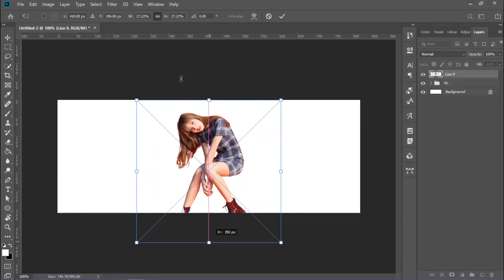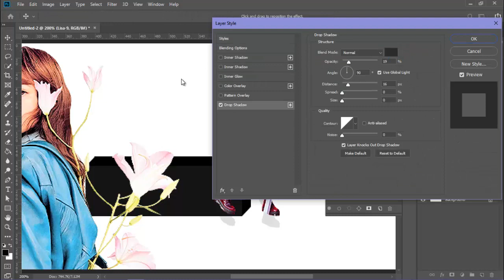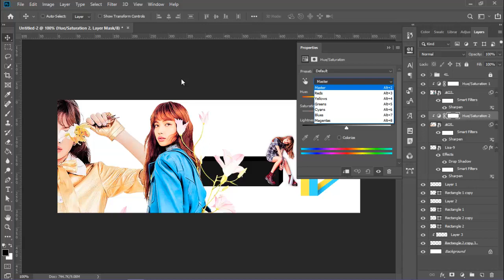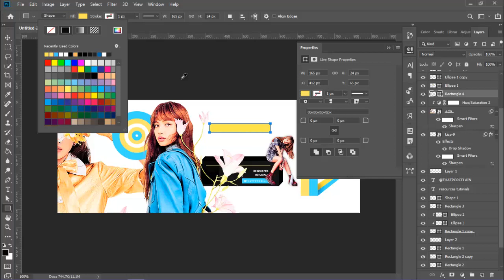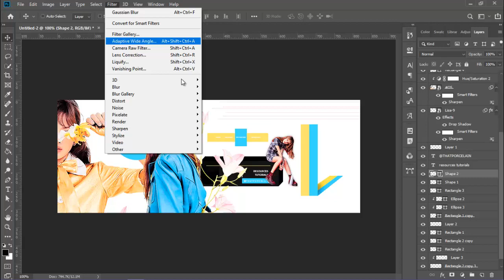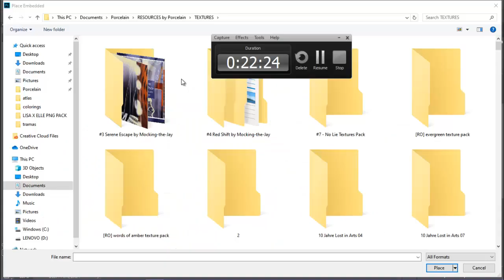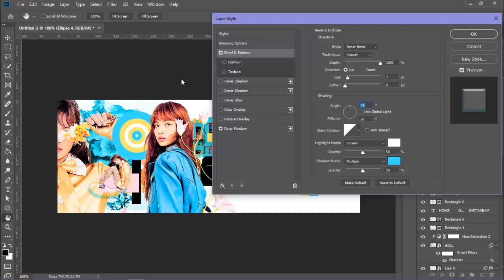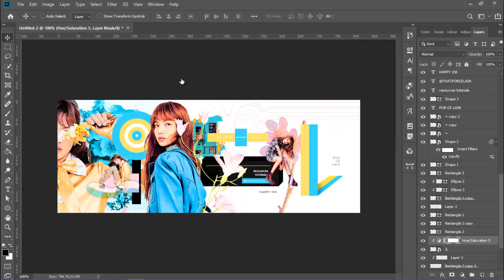watch me edit, header facebook, lisa blackpink (photoshop)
holaaaa la hice para mi página de fb, allá subo recursos